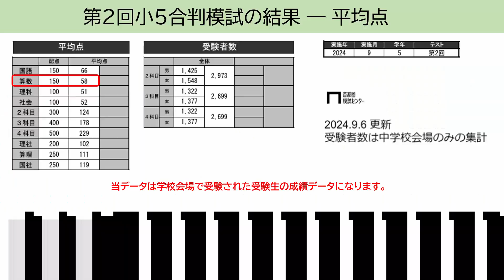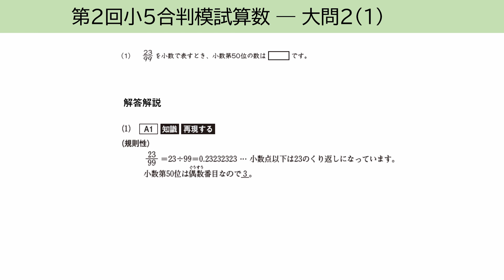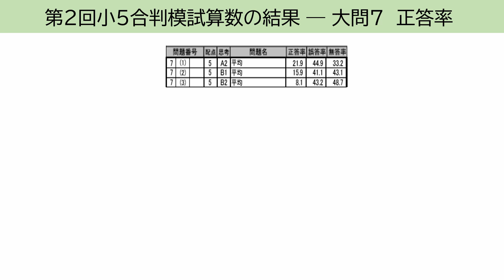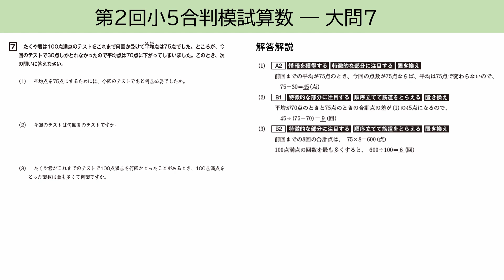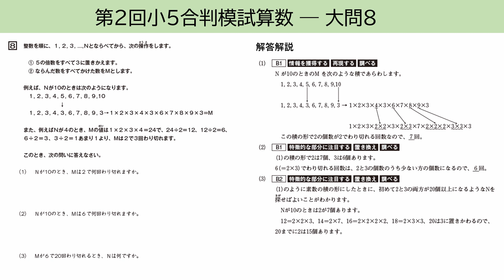2024年第2回小5合判模試算数～偏差値5上げる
2024年9月1日(日)に実施した第2回小5合判模試算数の成績結果からポイントとなった問題を取り上げています。